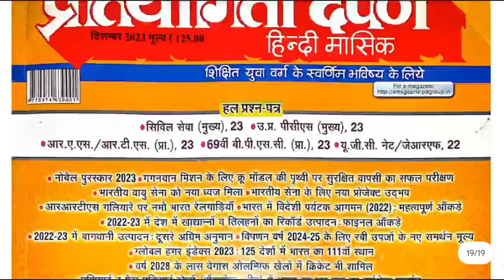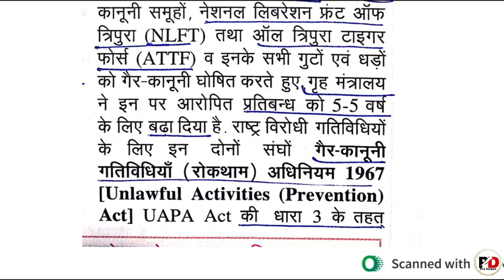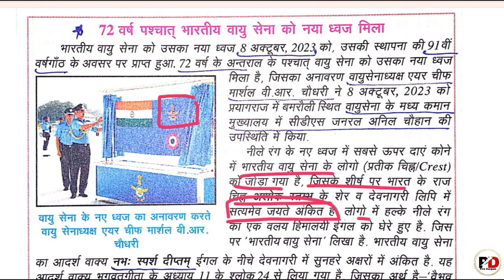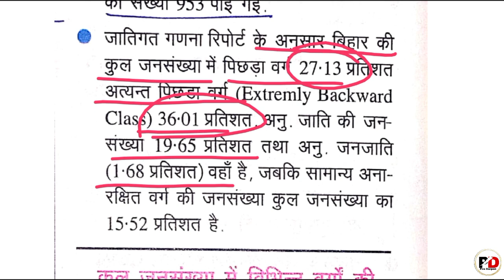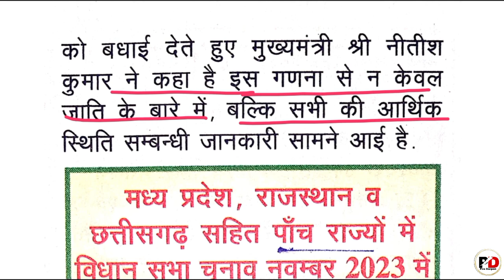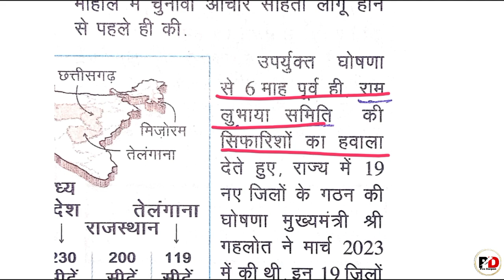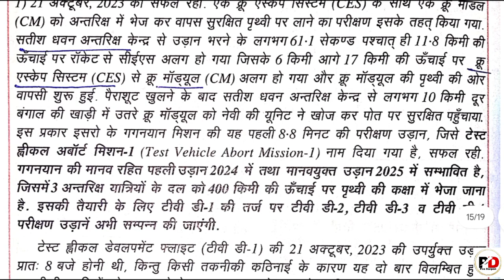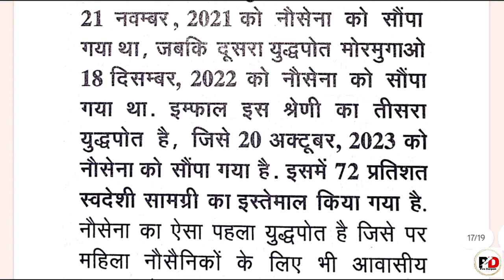राष्ट्रीय घटनाक्रम । Partiyogita darpan | December 2023 | National current affairs | Topic 03 💥💥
Partiyogita darpan december 2023 complete current affairs

national Current affairs december 2023

national topic partiyogita darpan december 2023

current affairs Dec 2023